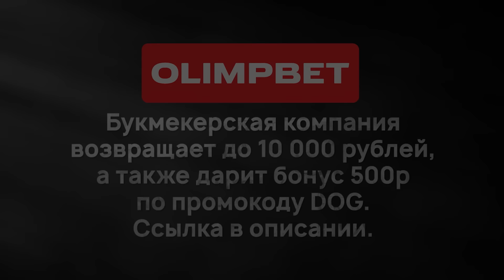Ильнар «Хантер» Ишимбаев VS Черная Кобра, Никитин VS Питбуль,Узбекский Левша VS Губиянов | TOPDOG 25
Bitpapa — первый крипто-банк в России и партнер турнира TOP DOG. Самое крупное сообщество крипто-единомышленников в России и СНГ.

Музыка в начале:
LXST GARDEN - BLACK PRIEST (SLOWED)
Скоро на всех площадках / Soon on all streaming platforms

Музыка в рекламе мерча TOP DOG:
DJ DELTARA - ONE BY ONE

Музыка на выходе Узбекского левши:
NORTMIRAGE, KVSTET - DRACARYS

Музыка на выходе Никитина:
RYDER SPOT - Underground Zone

Музыка на выходе Питбуля:
ATSMXN - Valhalla

Музыка на выходе Черной Кобры:
TOPDOGFIGHT - Ghazi

00:00:00 Начало
00:00:40 - Роналдо Губиянов vs Шахобиддин «Узбекский Левша» Егамов
00:15:12 - Александр «Питбуль» Татарский vs Никита Никитин
00:36:45 - Магомед «Черная Кобра» Магомедов vs Ильинар «Хантер» Ишимбаев